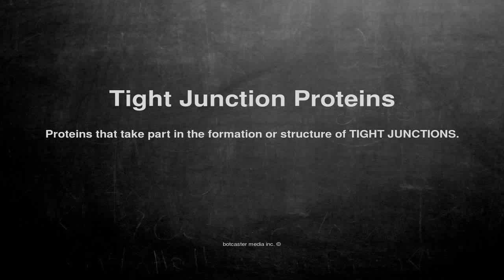Medical vocabulary: What does Tight Junction Proteins mean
What does Tight Junction Proteins mean in English?